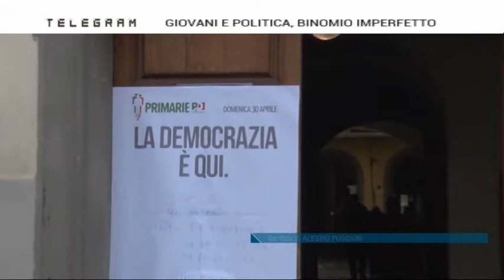TELEGRAM Giovedì 04.05.2017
TELEGRAM 04 Maggio 2017